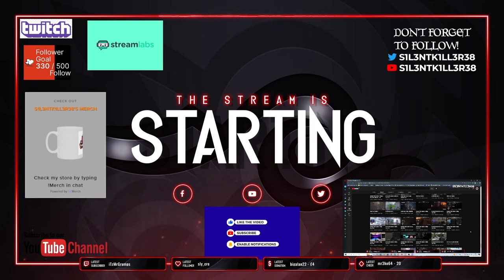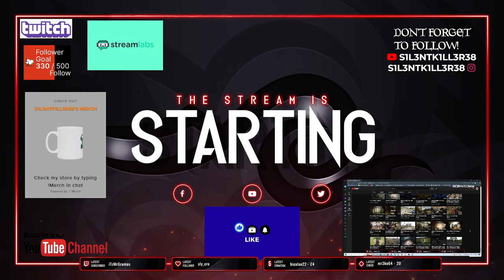god of war ragnarok part 13 ps4-No Commentary